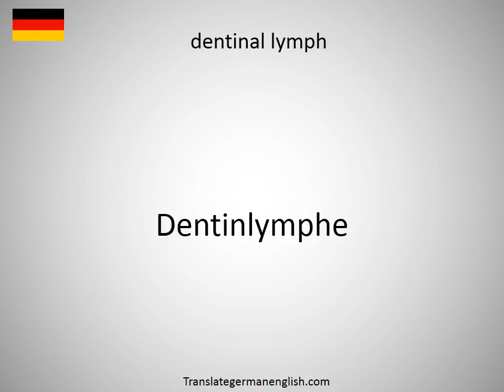How to say dentinal in German?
How to say dentinal in German? Learn the pronounciation dentinal! How to Pronounce dentinal. Expand your vocabulary, learn German words. Practice German online. Use this free pronunciation guide to practice words at a time. Learn German for free. Thank you for viewing, please like or subscribe! hoe om te sê, si të thuash, እንዴት እንደሚናገር, wie sagt man, comment dire, come dire, como dizer, как сказать, nasıl denir, cómo decir, 怎么说, πώς να το πω, hoe zeg je.